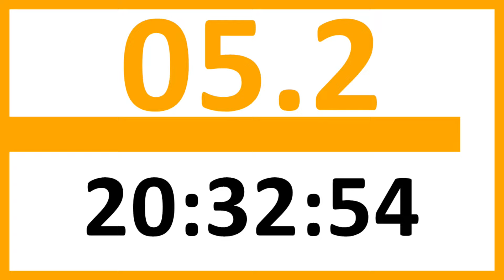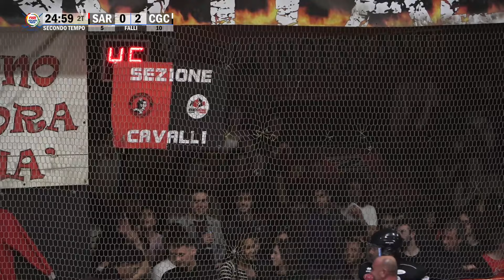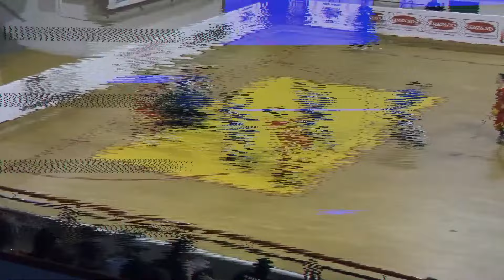Serie A1 - G.2 - Hockey Sarzana x GB Mec C.G.C. Viareggio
hockeypista hpseriea1 - Campionato Italiano Serie A1 - Giornata n.2 - Hockey Sarzana x GB Mec C.G.C. Viareggio - PalaHockey Giuliano Tori di Sarzana (SP) - Sabato 19 ottobre 2024 ore 20:45 - Commento di Lorenzo Venè